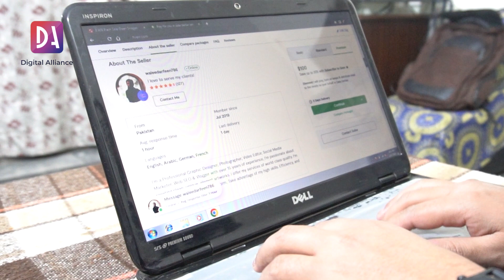Ghr Bithae Online Duaen Or Mannaten Puri Kraen Fiver Per Online Darbaron Ki ServiceShuru Krdi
Ghar Bethe Bithae Online Duaen Or Mannaten Puri Kraen Fiverr Per Online Darbaron Ki Service's Dena Shuru Krdi

This provision allows for the use of copyrighted material for purposes such as criticism, comment, news reporting, teaching, scholarship, and research without the need for permission from or payment to the copyright holder.

The content on this YouTube channel is created for educational, commentary, and transformative purposes.